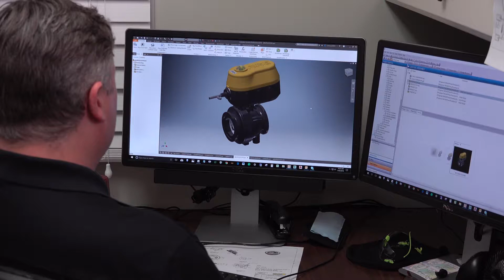Banjo EVX® | Electric Valve Arriving Tomorrow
Banjo EVX® | Meet Your New Electric Valve

Banjo intelligently engineered EVX utilizing the latest advancements in electric actuator technology and valve design for the absolute maximum reliability and versatility.

• Proprietary polypropylene formulation ensures durability and enables injection molding to precision tolerances
• Welded construction supports sleek, compact valve design while eliminating a leak point
• Bottom-located threaded inserts provide versatile mounting solution
• Hollow stainless steel ball lessens weight and maintains valve performance
• Modular design facilitates easy actuator and valve replacement